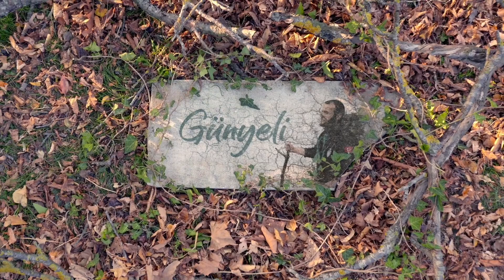GÜZEL MANZARALARLA KIŞA ELVEDA - Landscape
Değişik yıl ve yerlerde çektiğim kar manzaralarından bu şekilde bir derleme yaptım, videolar Bartın, Karabük, Bolu ve İstanbul'da çekilmiştir, LÜTFEN!! izlerken HD kalitede izleyin.
İyi seyirler...